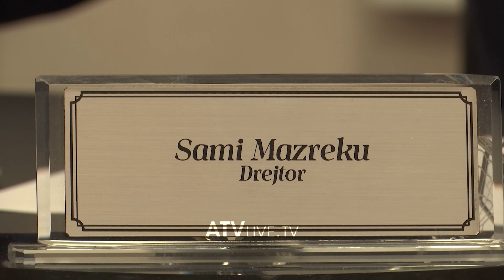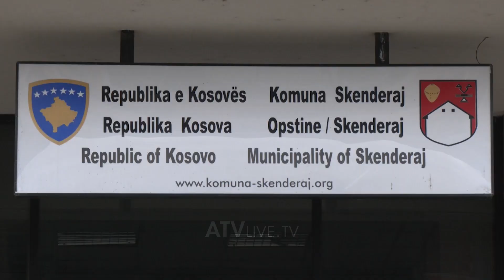Qytetarët nuk e sigurojnë pronën në rast të fatkeqësive